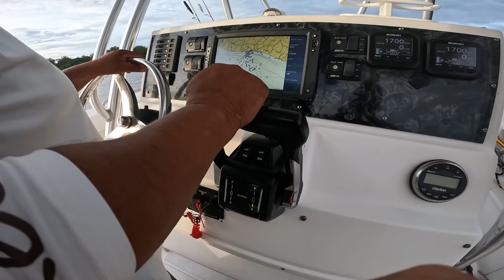MONSTER MAHI MAHI on Ultra Light Rod!! {Catch Clean Cook} Buena Vista Sportfishing, Guatemala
Since we were just kids, my brothers and I, have loved to go fishing for dolphin! {Dorado or Mahi Mahi) Over the years, I have come to absolutely love the people and the fishing opportunities in Guatemala! If you'd like to visit the same place I go, check out they are a group of very nice people who love this life!!!

If you'd like to check out the rod & reel that we were using, click here! It's my Favorite!

while on this trip, I was wearing a Frogg Togg FTX lite jacket that was so nice! very light weight and breathable, but it kept me dry and broke the wind!